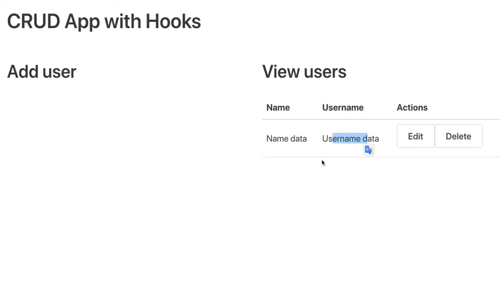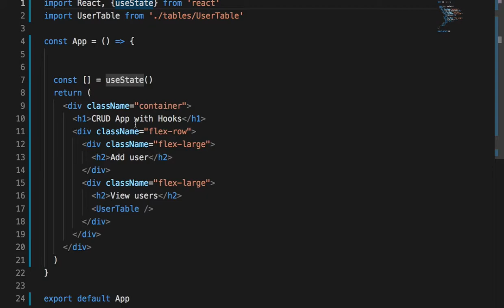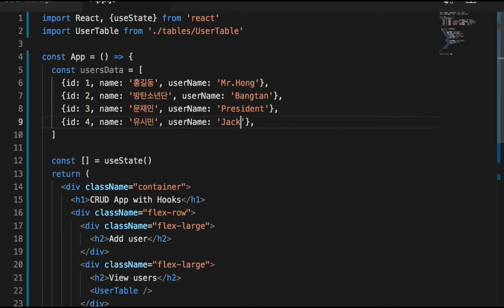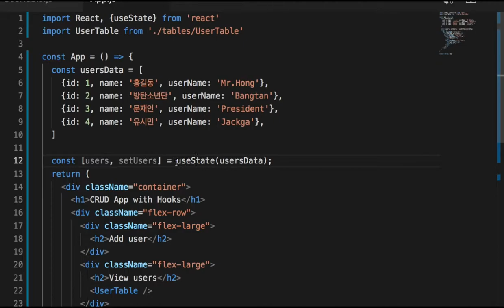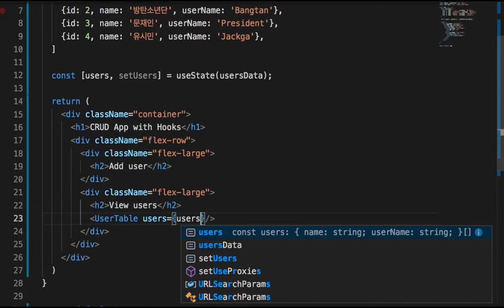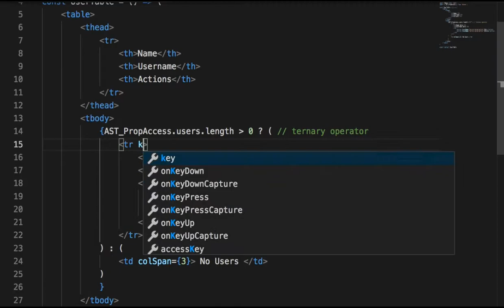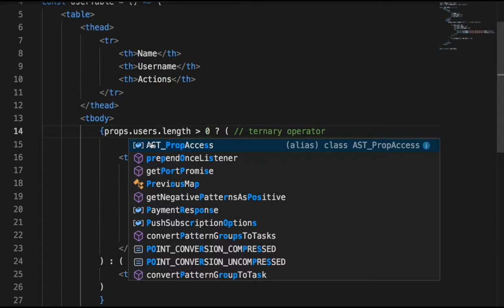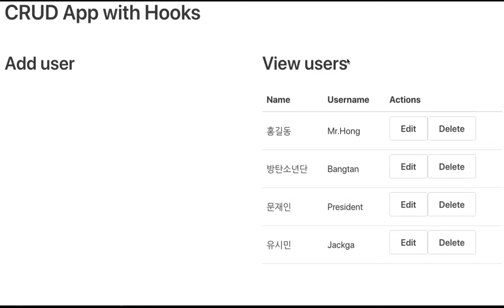076 - Providing initial data